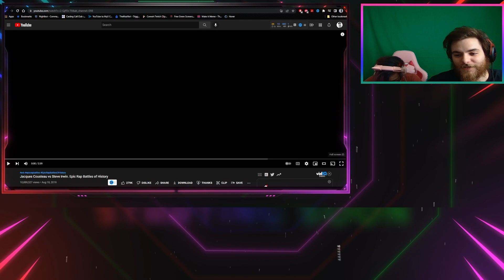Vampires and Conservationists ERB Blind Reactions #12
Stalk My Medias